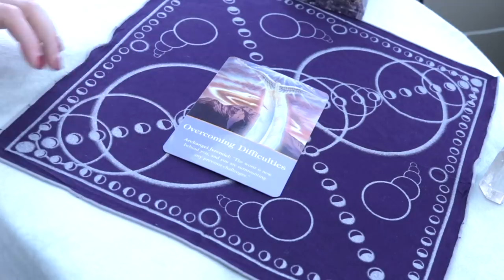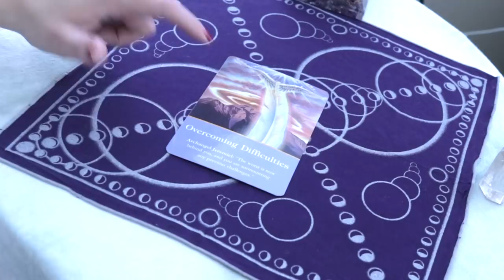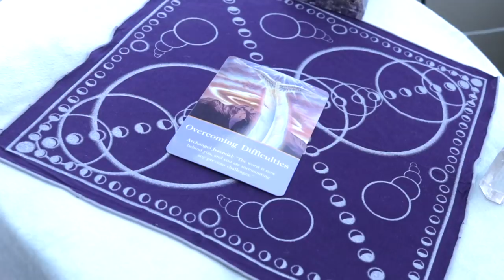Angel Daily April 10, 2019